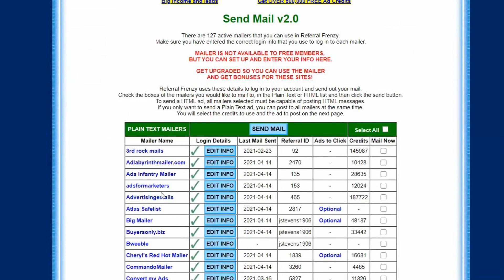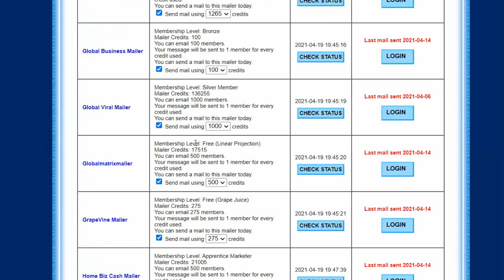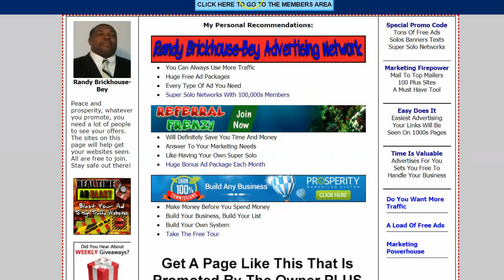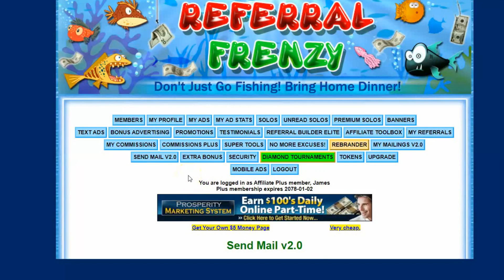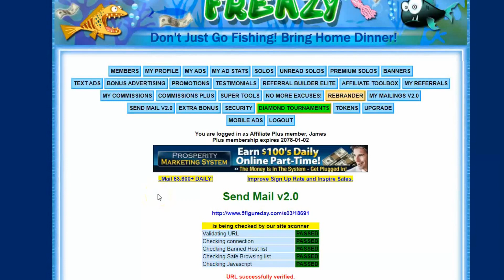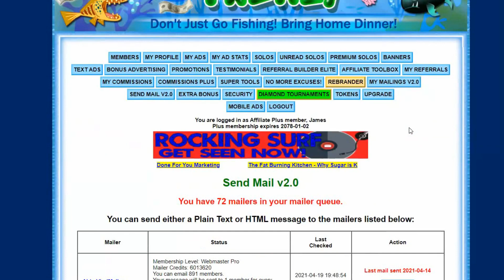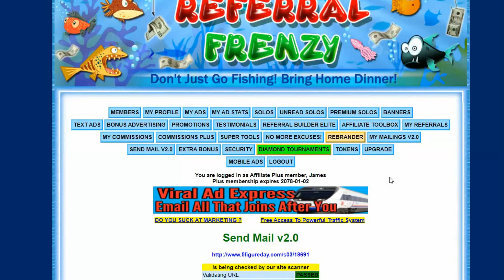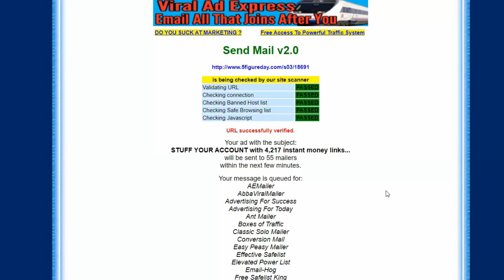How To Promote Affiliate Links With Bulk Emails In 2021 | Email Strategies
James Affiliate Marketing Academy
The Ultimate Guide For Digital Marketing Strategies For Affiliate Links

Here at James Affiliate Marketing Academy we will study and take a in-depth look on how to take
daily marketing steps for massive success with affiliate platforms.

We will also, share many advertising concepts on how to earn multiple streams of income online
with affiliate links.

We will learn about:

Article Marketing
Email Advertising
Mindset
Social Media Advertising
Traffic Surf Exchanges
Viral Mailers -Safelist

digital marketing,
affiliate marketing,
affiliate link,
Email Strategies,
Promote Affiliate Links,
target affiliate program,
free affiliate programs,
Instagram affiliate marketing,